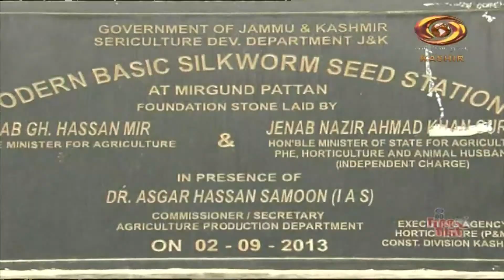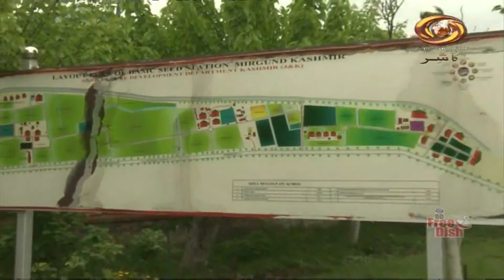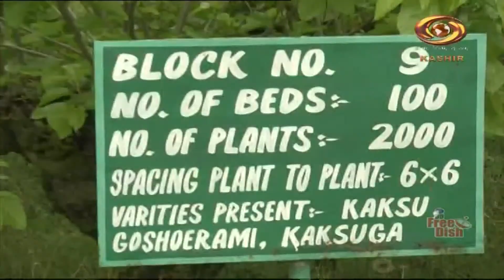Krishi Darshan: DD’s program on advanced technology in Agriculture sector 02/05/2023